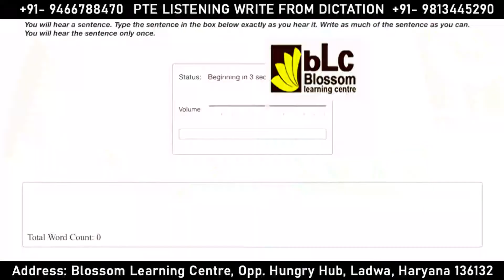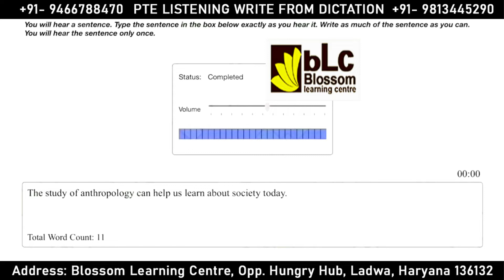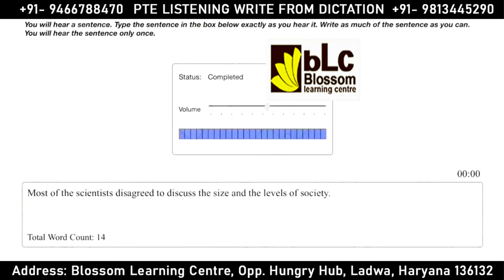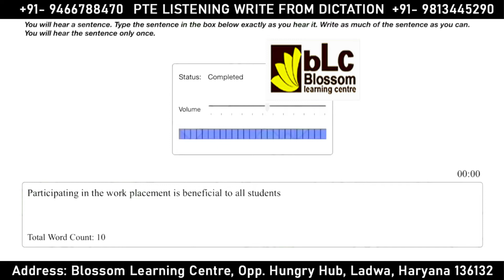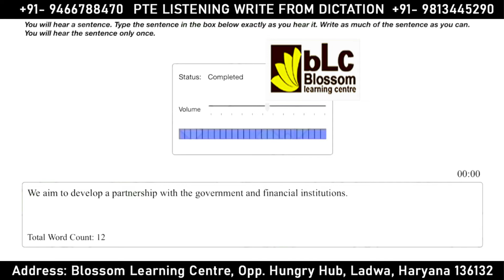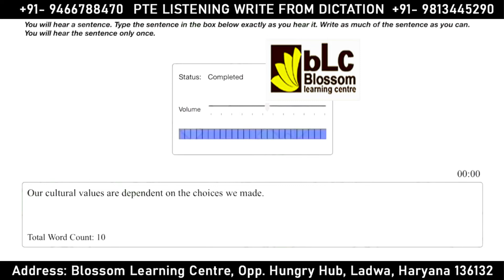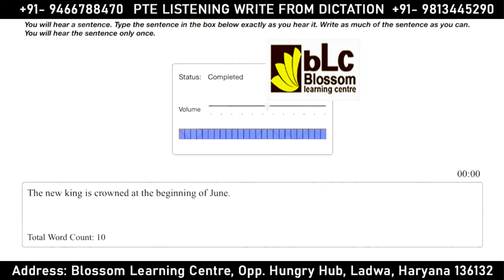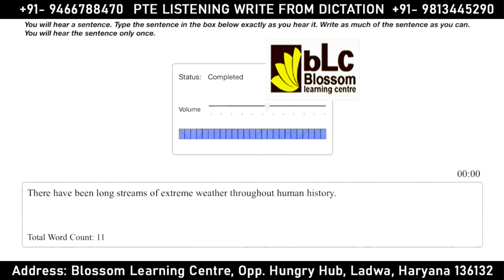PTE Listening Write from Dictations Repeated Questions ► ►July 2022 ll Blossom Learning Centre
Social Networks

foreign admission.
pte killer
pte score 90
Pte test
pte crack
Viren Zamba
Blossom Learning Centre